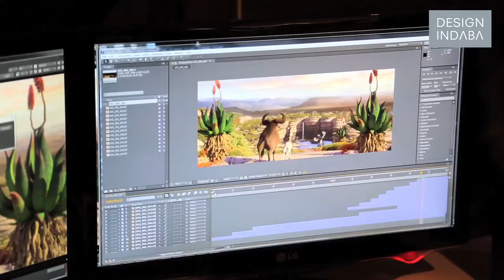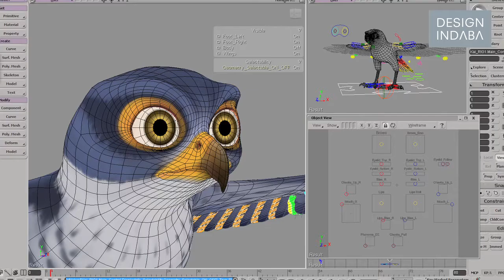Triggerfish on Adventures in Zambezia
Take a look behind the scenes of Adventures in Zambezia, South Africa's first feature-length animation film.

Adventures in Zambezia is the first feature-length animation film made in South Africa. Created by Triggerfish, a Cape Town-based media and entertainment company. Adventures in Zambezia tells the story of Kai, a young falcon who leaves the nest, so to speak, and makes his way to the famed bird city of Zambezia.

We chatted to some of the creative minds behind the film, who reveal that it took six years to make. The theme of "Ubuntu" is a golden thread that runs through the film.

Adventures in Zambezia debuts in South Africa on 28 December 2012, but has already been very well received in other parts of the world.

View more inspiring videos like this one